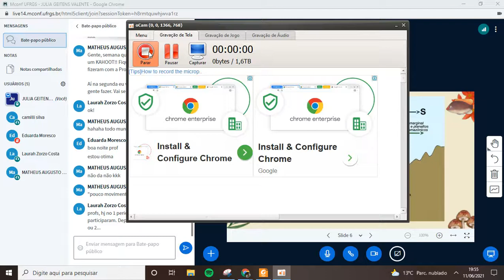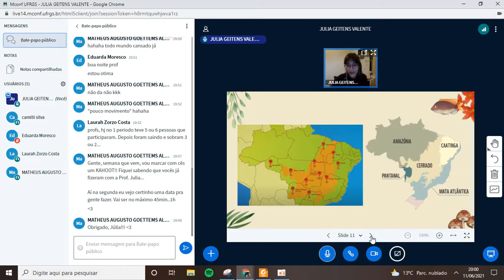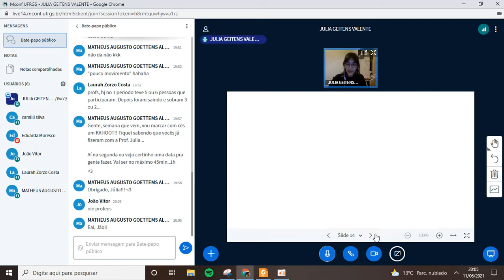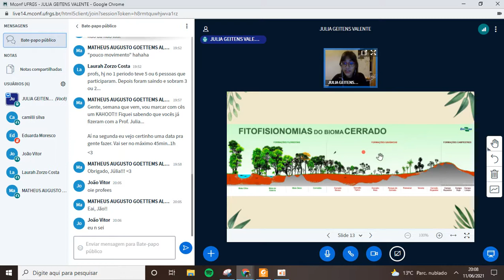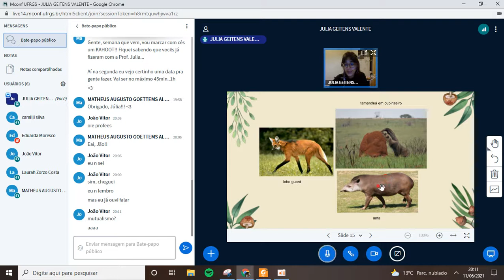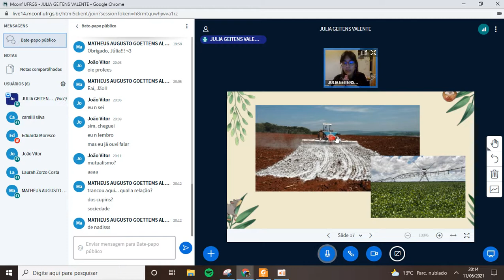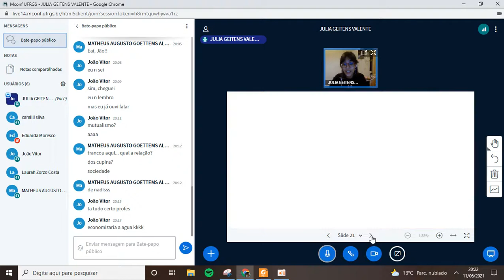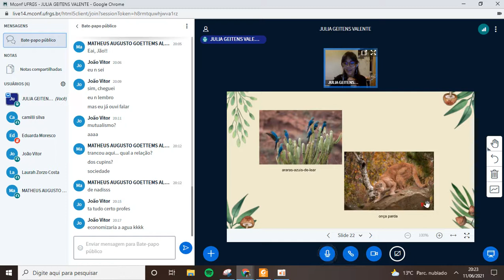Biomas do Brasil: Cerrado e Caatinga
Amades, aqui está a nossa aula do dia 12/06